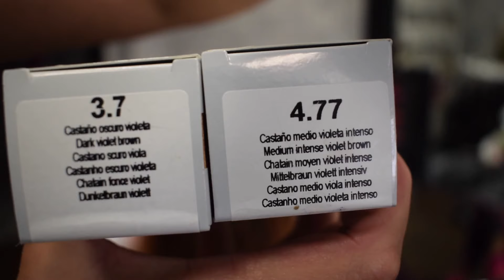COMO HACER MECHAS BALAYAGE EN TONO VIOLETA / TOP TENDENCIA 2020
En este video os comparto el paso a paso de las mechas Balayage en tonos violeta. En primer lugar he decolorado el pelo con la deco Botanic de Tahe empezando por la nuca a 20 Vol y en la coronilla a 30 Vol añadiendo BONDER (que es un protector capilar). Segundo paso lavamos y secamos bien el cabello. Después aplicamos en la raíz el 3.7 (Lumiere de Tahe) a 20 Vol. y bajamos en la zona decolorada con el 4.77 a 5 Vol. Tiempo de exposición: en raiz 20 min y en la zona decolorada 10 minutos. Luego lavamos y pasamos al tocador para peinar.